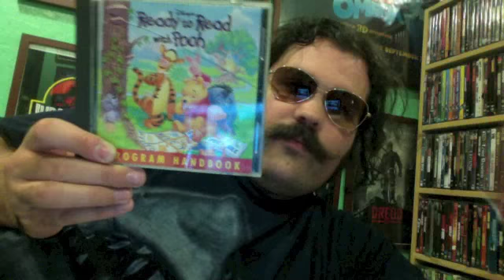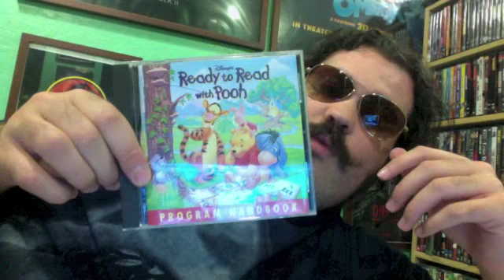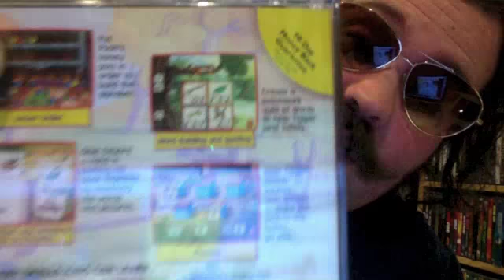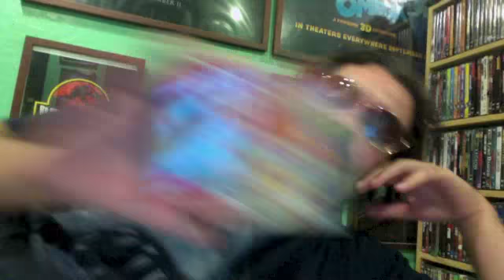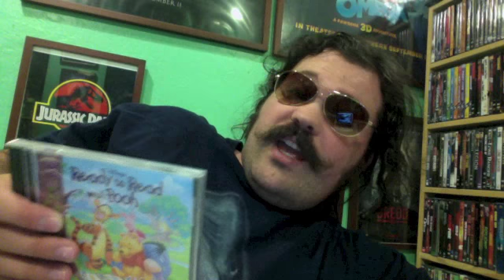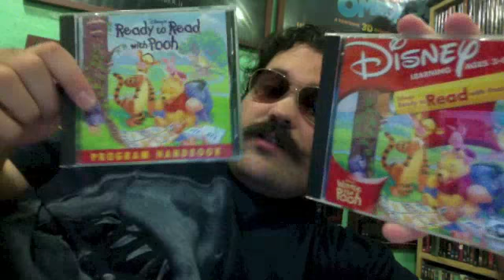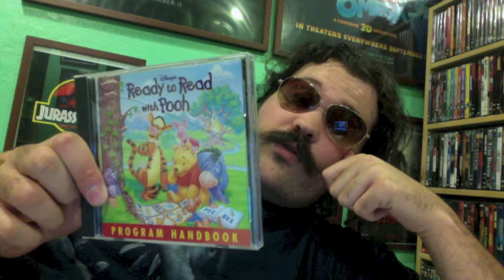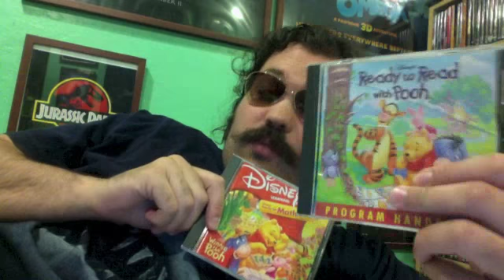Ready to Read with Pooh (1997) CD Rom Review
Ready to Read with Pooh is a 1997 interactive CD-ROM video game by Disney Interactive Studios.

Reviewing the 20th anniversary of one of my favorite childhood video games.